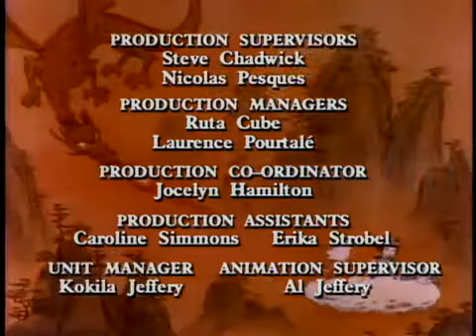07 - Rupert e a Falta da Neve